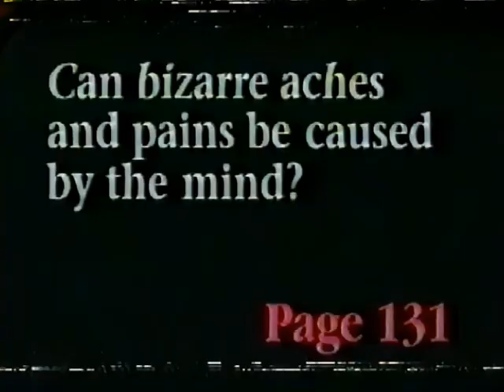Dianetics commercial from 2000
Pulled from VHS Tape of January 29th 2000 broadcast of Relic Hunter on Space Channel